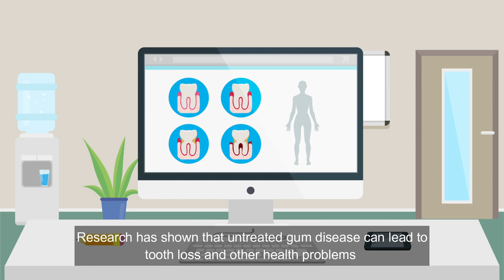Discover How Dr. Adatrow Treats Periodontal Disease – Say No to Loose Teeth & Bleeding Gums!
In this video, we'll discuss common dental issues like loose teeth and bleeding gums. If you're experiencing these symptoms, it's essential to seek professional help. Dr. Adatrow specializes in treating advanced periodontal disease and can provide the expert care you need. We'll explore the causes, symptoms, and effective treatments for these oral health problems, so you can regain your smile and overall dental well-being. Your oral health matters, and we're here to help you every step of the way!

We are happy to serve you and empower you for better oral health!

Advanced Dental Implant and TMJ Center
7135 Getwell Rd, Suite 100

The information found in the multimedia content ('Video Content') has been made accessible only for knowledge and education. Concerning the accuracy, applicability, health, or completeness of the video content, Advanced Dental Implant and TMJ Center make no assertion or guarantees. Advanced Dental Implant and TMJ Center does not guarantee that any sites listed or linked to any video content are performing or relevant. The video's content is not intended to replace clinical medical advice, care, or diagnosis. With any questions you may have about a medical condition, always seek your doctor's advice or other competent health care provider. Because of what you have read or seen on the web, never ignore professional medical advice or hesitate to find it. Advanced Dental Implant and TMJ Center disclaims any responsibility for any actual, indirect, implied, punitive, extraordinary, incidental, or incidental liability to any group.